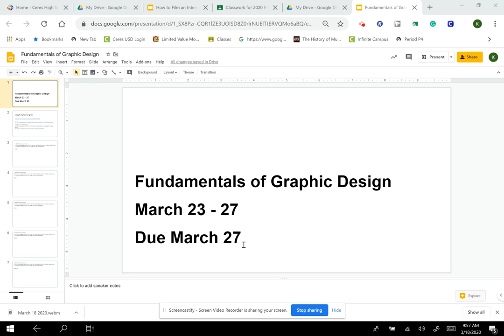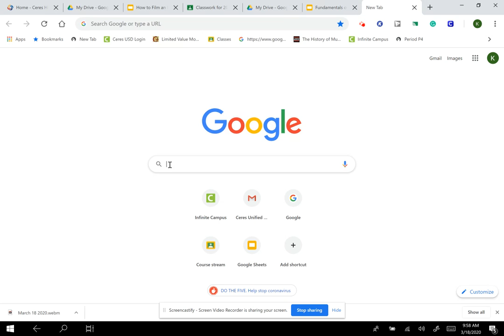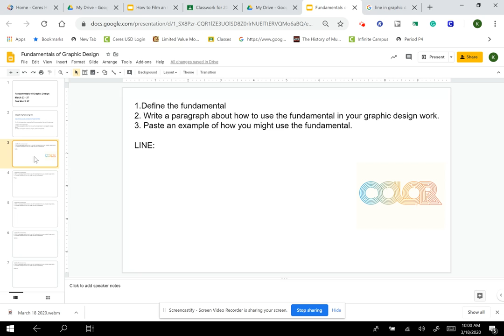Swanke lesson Fundamentals of Design